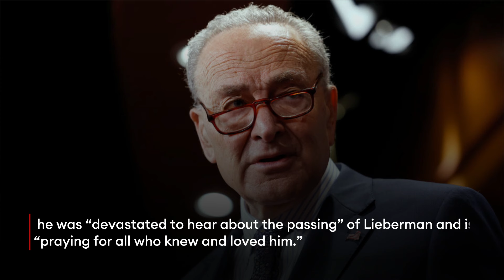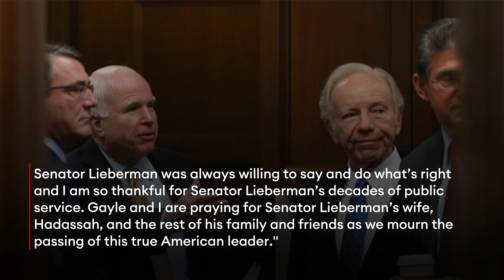Al Gore, Obama, And More React To Joe Lieberman's Death At 82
Former Democratic vice presidential nominee and longtime senator from Connecticut Joe Lieberman, 82, died Wednesday due to complications from a fall, according to a statement from his family.